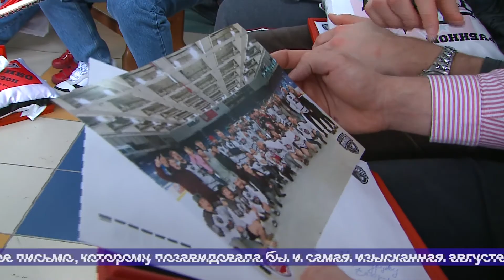ТНТ. 26 апреля